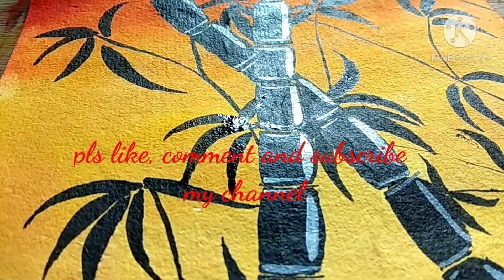Black Bamboo | Art print for any decor style | watercolor painting....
Material.
Drawing sheet.
Brushes
Artist watercolor